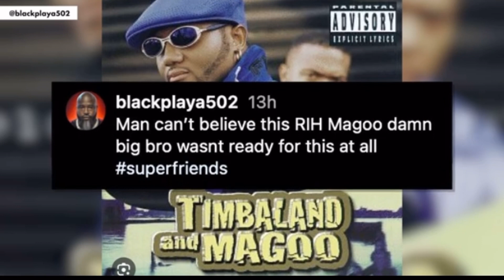Rapper Magoo DEAD‼️😮🙏🏾